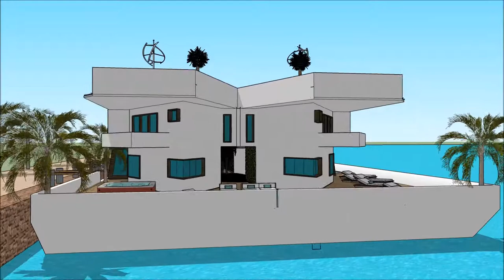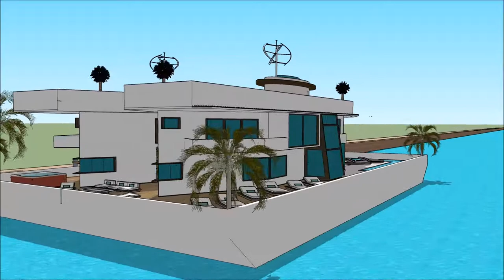luksusowe projekty rezydencji gdzie jest rezydencja playboya w gta v rezydencja luxury hotel maślick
The floating house villa houseboatzania launching an innovative high-end luxury yacht floating house villa mansion home design potentially as a display of exhibition of luksusowe projekty rezydencji gdzie jest rezydencja playboya w gta v rezydencja luxury hotel maślick.

The collection of the Floating house villa houseboatzania concept of luksusowe projekty rezydencji gdzie jest rezydencja playboya w gta v rezydencja luxury hotel maślick consists of high luxury and architectural art pieces in minimalism combined with living on the waterfront of the harbour.

The floating house villa mansion yacht design has the basis to sustain living with high standards and contemporary structural luksusowe projekty rezydencji gdzie jest rezydencja playboya w gta v rezydencja luxury hotel maślick with numerous of prospects for excessive living and celebrating the desire of life worldwide: